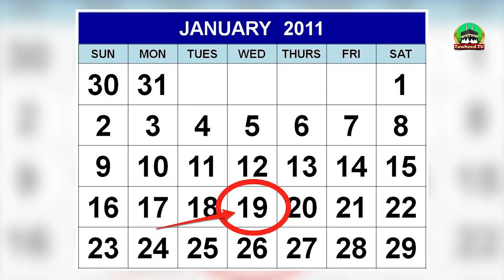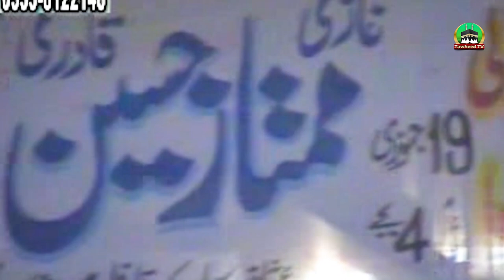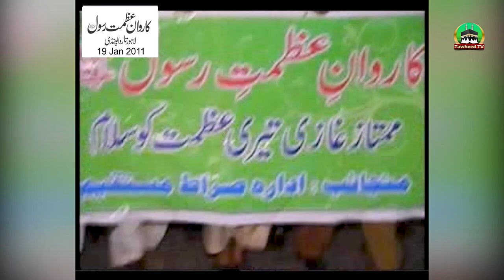Tehreek Labbaik Kese Bani ? | History | Dr Ashraf Asif Jalali | Khadim Hussain Rizvi